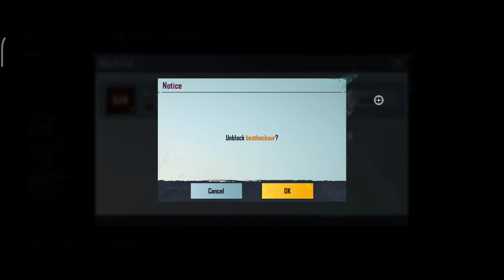How to unblock player in pubg | How to unblock player in Bgmi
Hi! I’m AJAY RAO

ON MY CHANNEL, YOU WILL FIND PUBG & BGMI VIDEOS . I  LOVE GAMING & SHARING MY EXPERIENCES WITH YOU .

THIS VIDEO IS BASED ON ---   How to unblock player in pubg | How to unblock player in Bgmi |